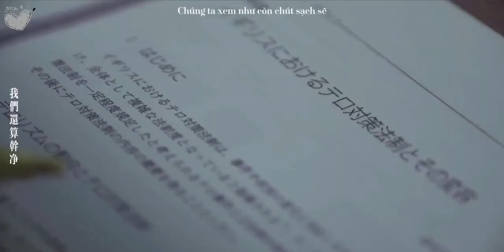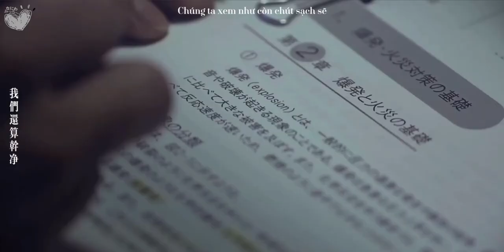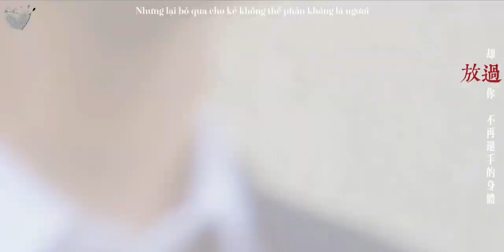[Vietsub/FMV] Meguro Ren x Michieda Shunsuke 【目黒蓮×道枝駿佑】 | Dã Tâm • 野心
Nhắc nhỏ là Zettai Reido 3 tập 5 cuối tuần này lên sóng vì chị mẹ lại lên cơn vật vã Okazaki Naoki （；へ：）